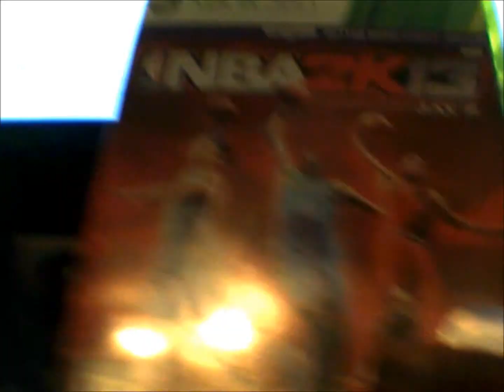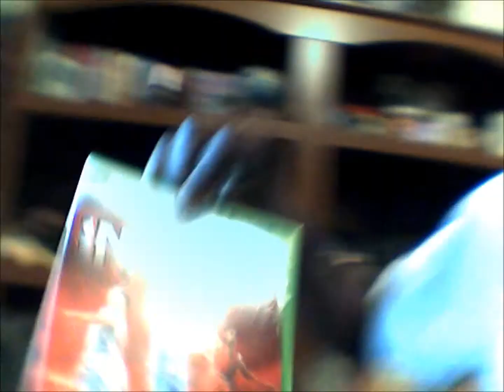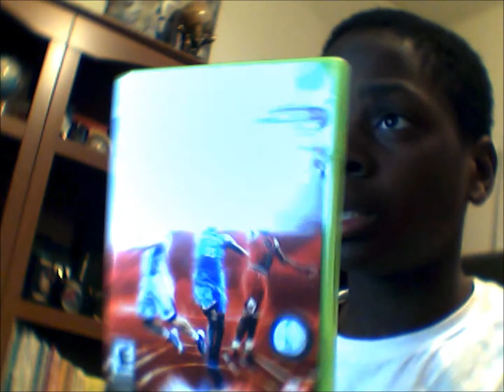2K13 Unboxing!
Guys Just Alittle Unboxing